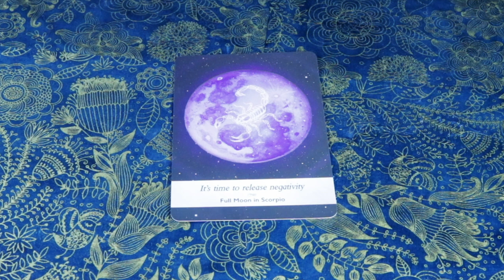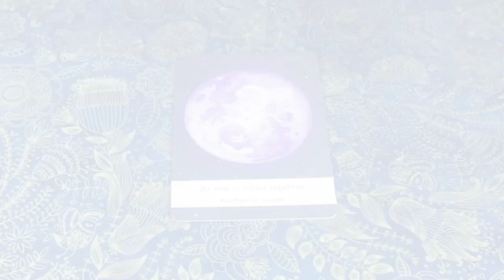Angel Daily Message November 25, 2020